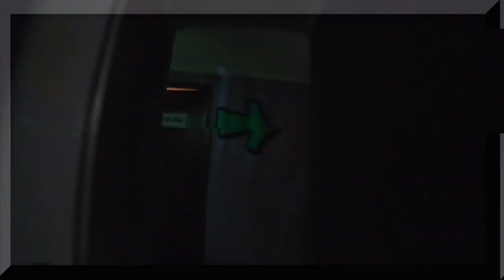La Jungla Te Ve: Capitulo 63: Good Medication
La Jungla Te Ve es un ciclo de arte  autogestivo e independiente ,del bajo mundo argentino, la meta es llevar nuestra música autóctona al mundo.   Nos pueden encontrar en YT como La Jungla Te Ve link en bio  o en IG como @lajunglateve

Nuestro Capitulo sesenta y dos  , es para Good Medication!

Good Medication Reggae nace en 2009 y continúa en movimiento.
Con dos discos de estudio ("Paciencia" y "¿Que hay del otro lado?), varios sencillos editados y muchísimas presentaciones en vivo en todo tipo de lugares compartiendo tarima con incontables artistas, la Buena Medicina llega a La Jungla en el marco de una nueva conexión con Alto Bondi:
Alto Bondi Medicinal Vol.2.
Desde Monte Grande, básicamente, la solución para no rendirse es la potencia del amor.

Noelia Benitez: coros
Victoria Gerez: coros
Vanina Frette: coros
Pablo Castro: batería
Alan "Pony" Occhipintti: bajo
Federico "Oso" Resquin: Guitarra y voz
Brian "Tatan" Larosa: Saxo
David Candia: Trompeta
Ignacio "el Nacho" Contreras: teclados y voz
Diego Padilla: Percusión
Federico Martinez: Sonidista

Instagram, Facebook, YouTube,  Spotify: Good Medication Reggae

El recital fue grabado en vivo el día  18 de  marzo del 2023 en nuestro estudio con publico presente , gracias a todos los que vinieron! Mezclado posteriormente también en nuestro estudio La Jungla Te Ve.

Produccion la Jungla Te Ve por Sofia Neiro

Grabación  de sonido , mezcla de audio  , edición de video por Ramiro Macua

Director de fotografia  por   @angelo___ar

Auspicia @shantalagrowshop

Todos los que estuvimos presentes sabemos que fue una FIESTA!
Es un enorme placer para nosotros contribuir en el presente y futuro de tan grandiosos artistas!

Si quieres agendar un recital y dejar tu capitulo en la Jungla Te Ve mándanos un email a o escribinos por watsapp al 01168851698 con tu información para contactarte

Les pedimos a los artistas que participaron que compartan a sus amigos, que comenten tanto en youtube como en las demas redes las publicaciones que nos ayuden a que su arte lo vea el mundo!

Muchas gracias por todo, esperamos mejorar con cada show!